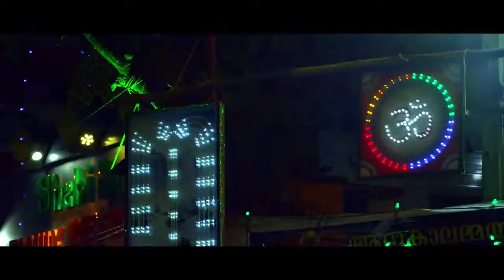Vedivazhipadu Official Theatrical Trailer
Banner: Karmayug Movies
Written & Directed by Shambhu Purushothaman
Produced by Arun Kumar Aravind
Director of Photography: Shehnad Jalal
Film Editor: Prejish Prakash
Art Director: Subhash Karun
Sound Design: Godly Timo Koshy
Costumes: Shibhu Parameshwar
Make-up: Baiju Balaramapuram
Media Designs: Thought Station

Cast: Murali Gopy, Saiju Kurup, Sreejith Ravi, Indrajith Sukumaran, Sunil Sughada, Anumol, Mythili, Anusree